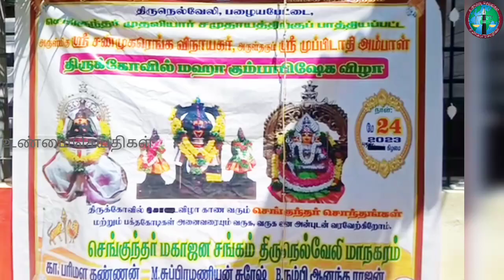பழைய பேட்டை ஸ்ரீ சண்முகரெங்க விநாயகர், ஸ்ரீ முப்பிடாதி அம்பாள் திருக்கோவில் கும்பாபிஷேக விழா